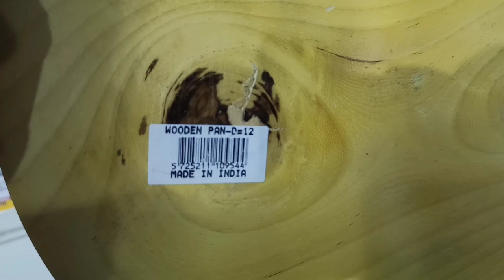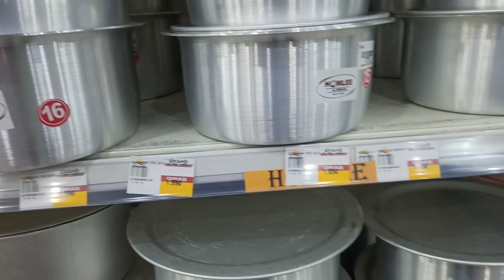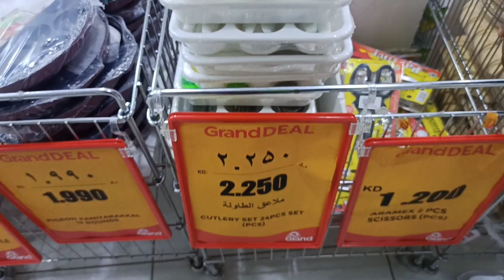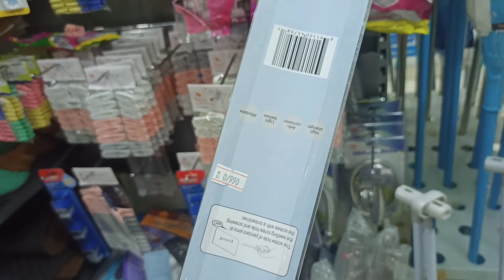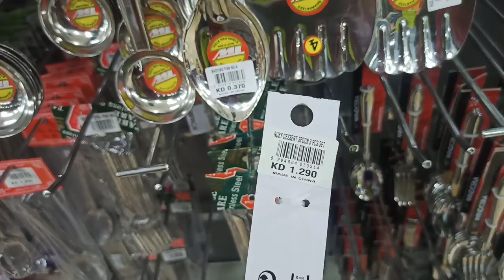Kuwait में बर्तनों के दाम कितना है? utensil price in Kuwait 🇰🇼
💥💥💥This is 10th video of our channel.. hope you like.

Thankyou so much for support